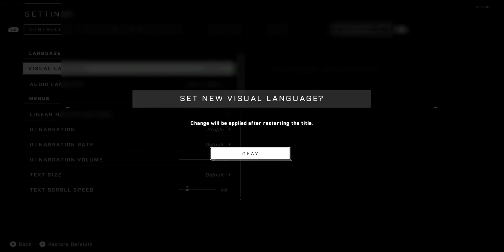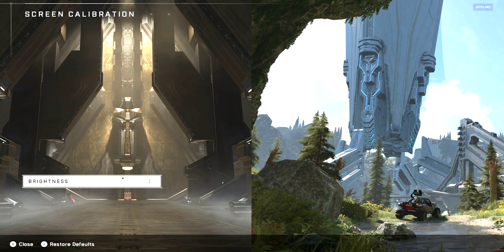Halo Infinite Campaign Gameplay Part 1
(00:00) - Introduction
 (00:12) - Gameplay
 (21:48) - Outro